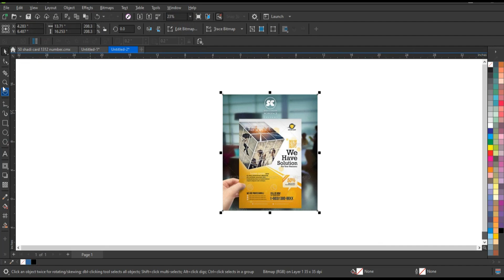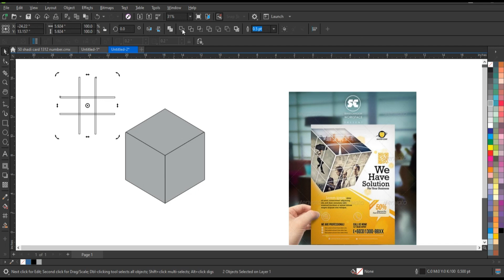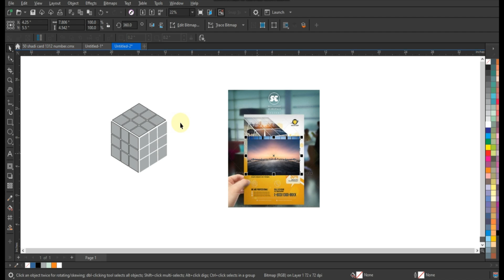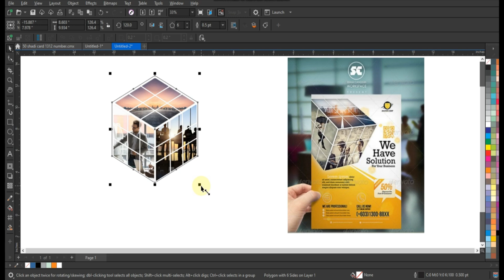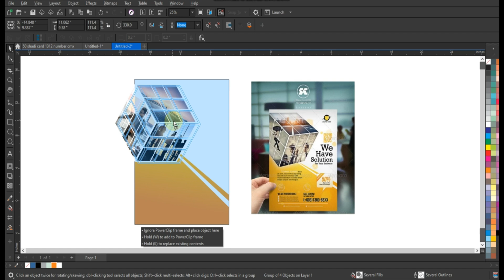3D Cube Flyer Design Tutorial for Experts & Beginners - Easy Graphic Designing Tools & Techniques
3D Cube Flyer Design Tutorial for Experts & Beginners - Easy Graphic Designing Tools & Techniques